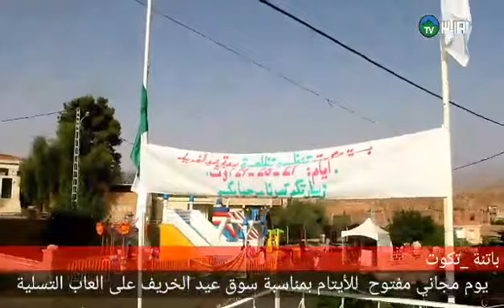🔴باتنة /تكوت : بمبادرة من صاحب رياض للألعاب و بالتنسيق مع جمعية كافل اليتيم.